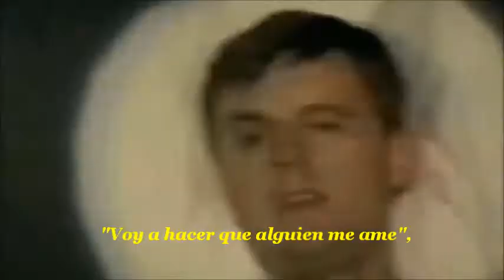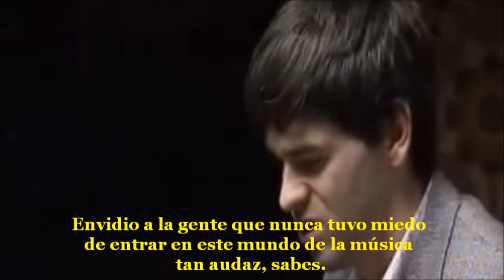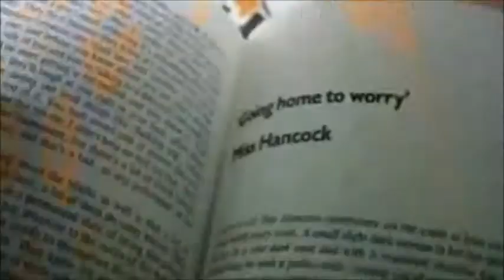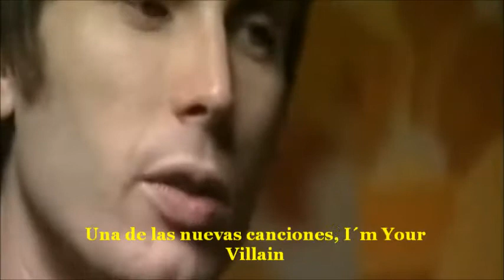Franz Ferdinand @ The Culture Show [Entrevista] (Sub. Esp)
📌¡Si te gusta mi trabajo y quieres que suba más videos, puedes apoyarme!

🎓Traductora Pública Bilingüe Inglés-Español (UNCuyo)
Todas las traducciones de este canal son de mi autoría.

Franz Ferdinand en el programa The Culture Show. Cada miembro habla de alguien que lo inspiró.
*Video original subido hace 8 años, por eso la calidad*

El video pertenece al canal Moongirl86.